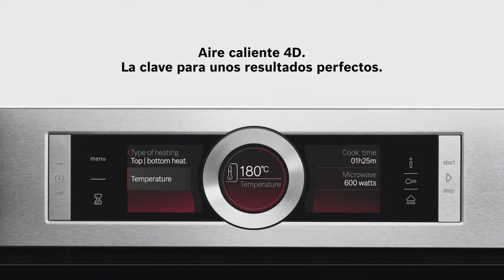Horno Bosch HBG675BB1 Serie 8, una maravilla, cocina en 4 niveles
Horno Pirolítico Bosch HBG675BB1, acabado cristal negro de 71 Litros, un horno que ara delicias de tus platos.
► Control con display TFT: muy fácil de usar gracias a su aro de control central y a todas las funcionalidades con textos y símbolos en color.
► Recetas Gourmet: hasta 10 recetas pre-programadas. Selecciona solo el tipo de alimento y peso, y disfruta. Resultados perfectos.
► Sistema de calentamiento 4D Profesional: gracias a la homogénea distribución del calor en la cavidad del horno, obtendrás resultados de cocción perfectos con independencia del nivel en el que coloques la bandeja.
► Autolimpieza pirolítica 4.0: elige entre los 3 niveles de intensidad, según el grado de suciedad del interior, y olvídate.
► Función Sprint: precalentamiento rápido del horno. Consigue reducir el proceso de precalentamiento hasta en un 50%.
► SoftMove: apertura y cierre de la puerta suave gracias a la robusta bisagra de la puerta.
► Acabados de Alta Calidad y Combinación